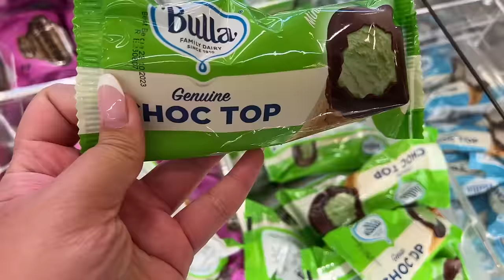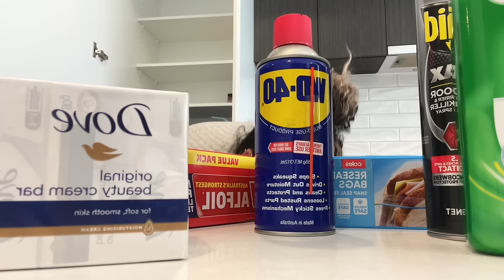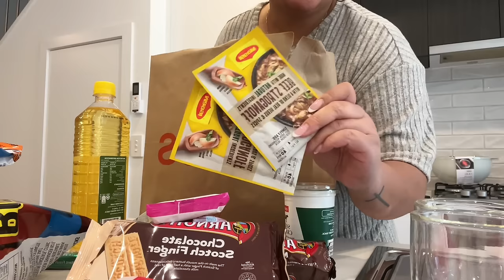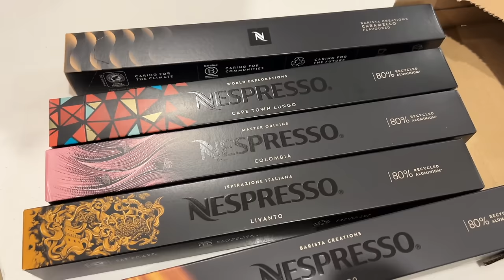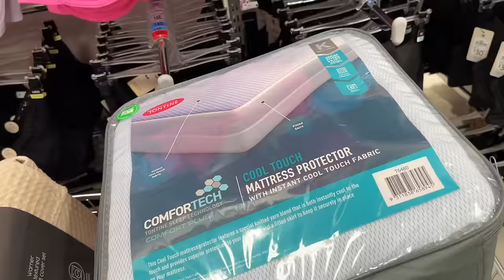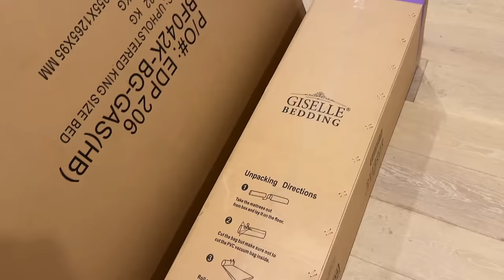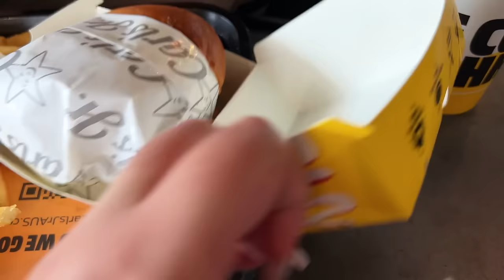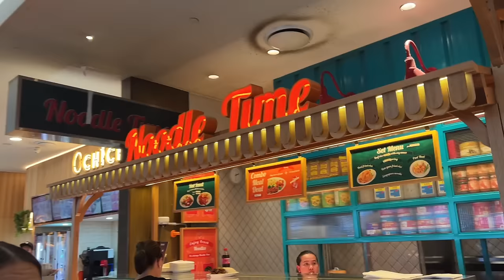VLOG | we bought a new car • huge grocery haul • flying home & dinner plate ups